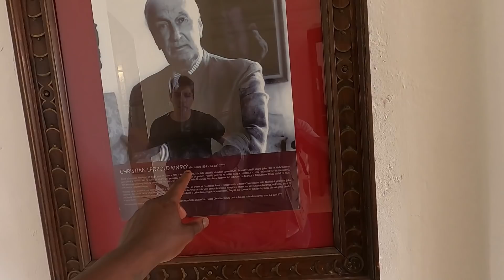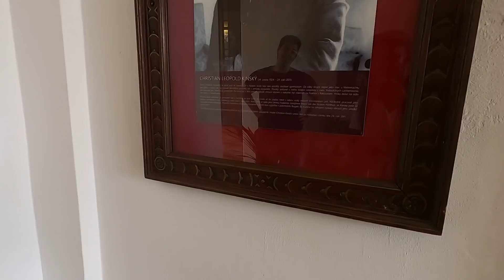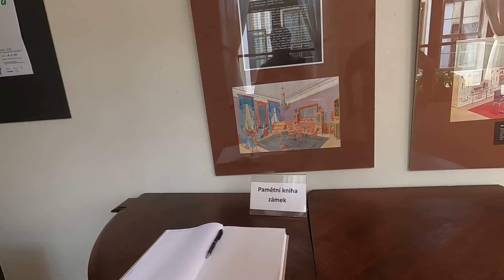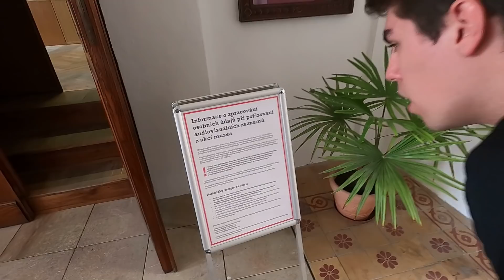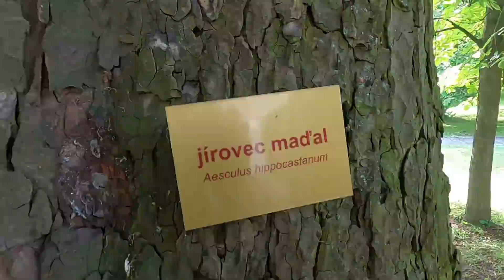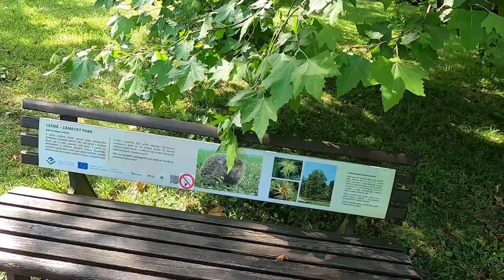A European Girl Gives Me a Tour Inside a Royal Castle!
In this video I have been given a tour of Lešná which is a village in the Vsetín district in the Zlín Region of the Czech Republic. It has a population of about 2,000 inhabitants. Me and one of the locals in this region make our way to the local park which is in the area there and we visit the Lešná Castle to have a look inside also we was given a tour by a guide and we was told all the castles historical information.